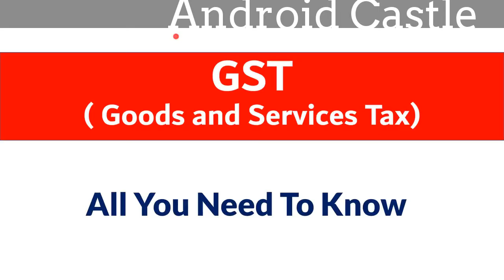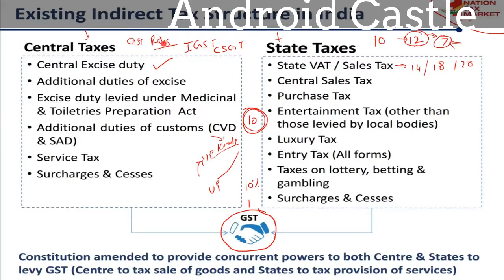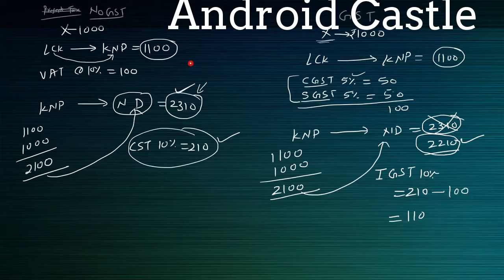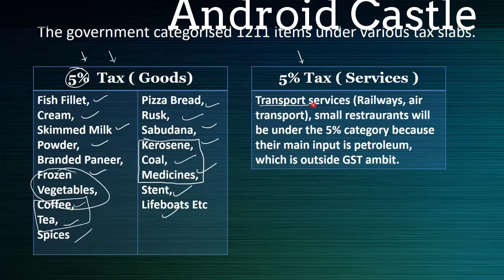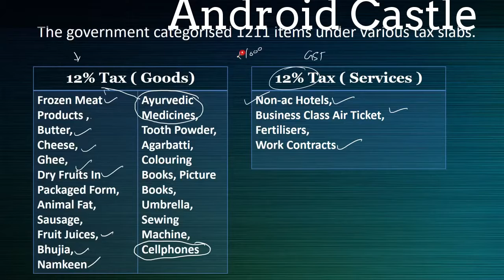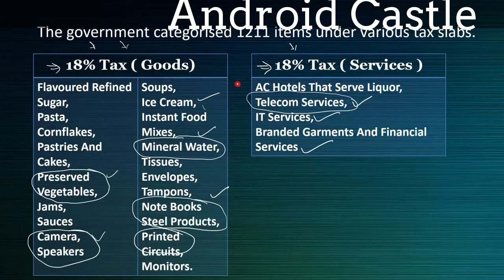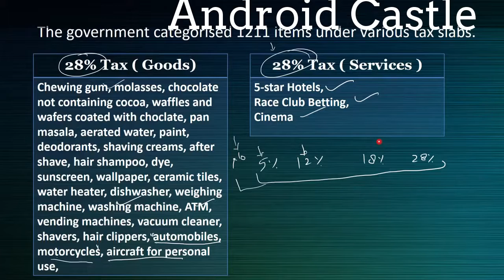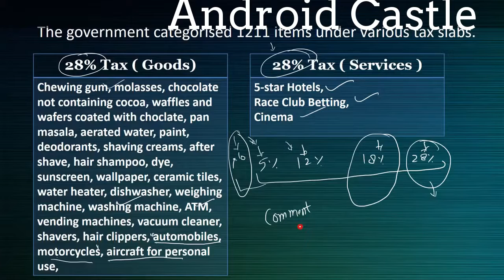GST & You in Detailed best for commerce students